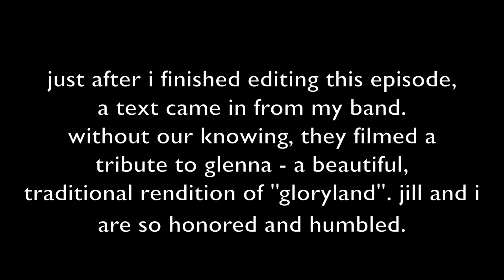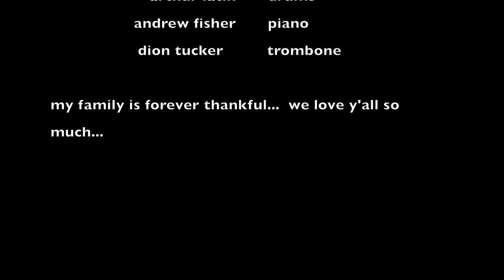Hunker Down With Harry Episode 12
Episode 12